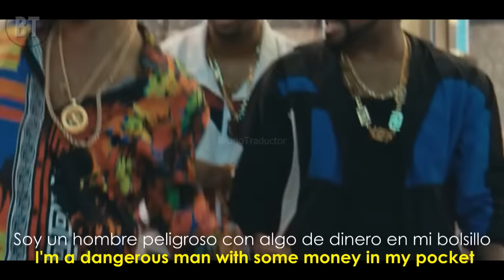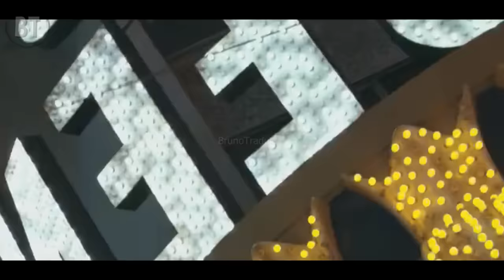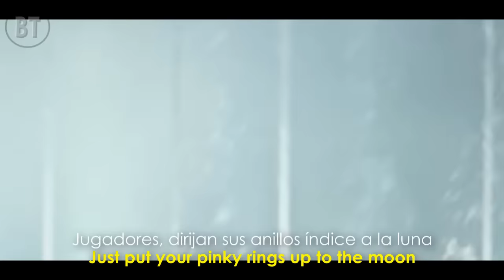Bruno Mars - 24k Magic (Lyrics + Español) Video Official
Necesitamos tu ayuda por favor, ayudanos con una donación

•Artista: Bruno Mars
•Canción: 24k Magic
•Album: 24k Magic
•Año: 20166
o
Bruno Mars - 24k Magic. Lyrics on screen - Subtitulado al español. Bruno Mars - 24k Magic. Lyrics - Traducido al español. Letra inglés - español.